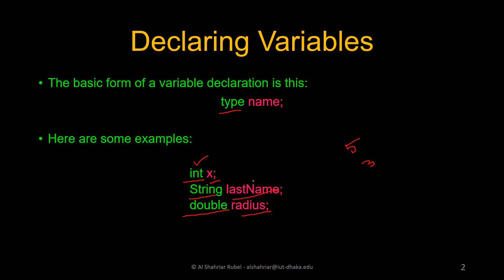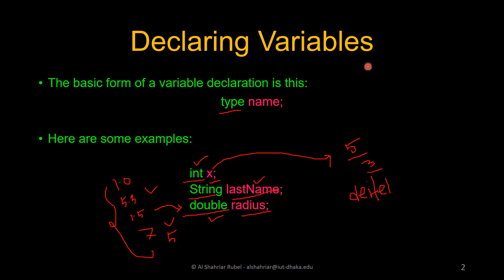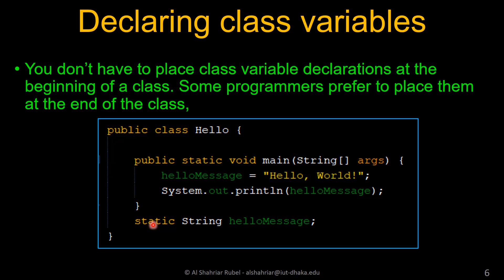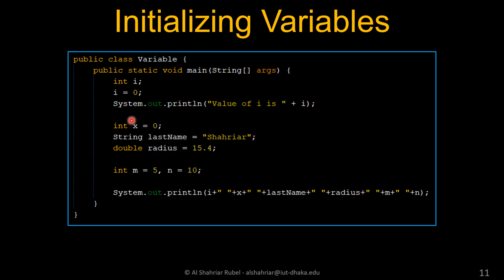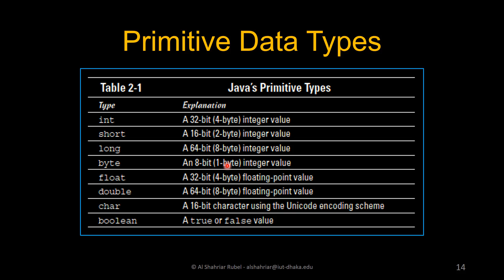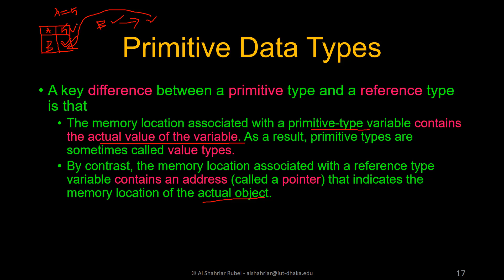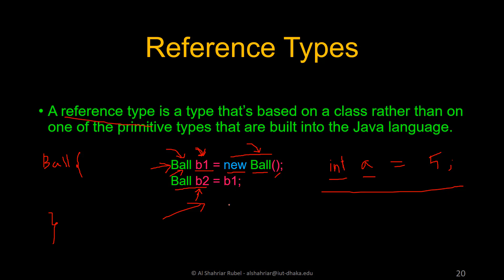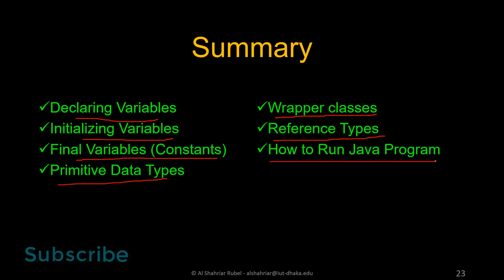Variables and Data Types Part-01 | Object Oriented Programming Java - Lesson 3.1 (Bangla)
Topics
Declaring Variables
Initializing Variables
Final Variables (Constants)
Primitive Data Types
Wrapper classes
Reference Types
How to Run Java Program